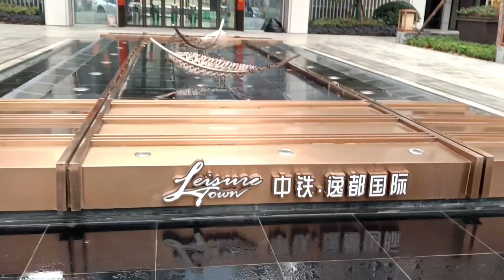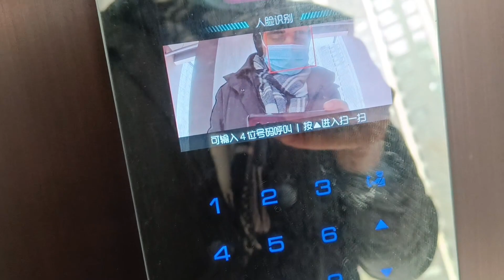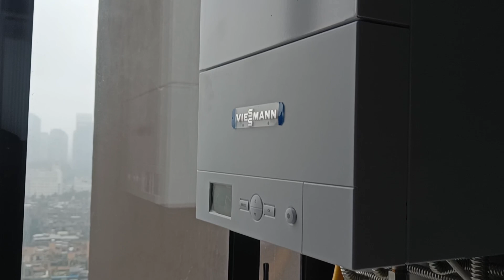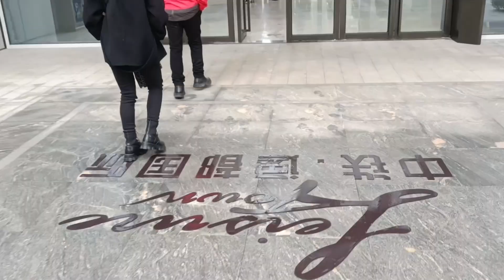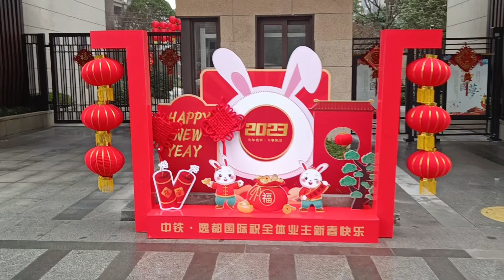चीन में मकान की कीमत house price in china || property price in china || niranjan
price? BHK? Area? Location ?
इस वीडियो में आपको मैंने चीन में होने वाले मकान की कीमत बताई है साथ में दिखाया है कि मकान में कितने कमरे होते हैं और रसोई घर कैसा होता है मेरे चैनल पर ऐसे ही चीन की संस्कृति से जुड़े हुए 500 से अधिक वीडियो हैं आप उनको भी अवश्य देखिए

WeChat
ksrlosal3